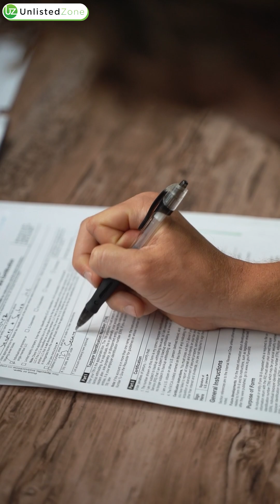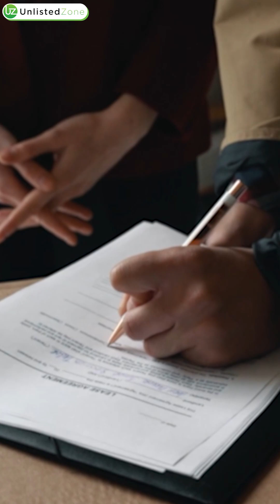RNIT Solutions Transforms into RNIT AI Solutions Ltd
RNIT Solutions & Services Ltd has officially merged with Autopal Industries Ltd under the IBC resolution plan and has now been rebranded as RNIT AI Solutions Ltd, marking a strategic pivot into the world of Artificial Intelligence and Technology.